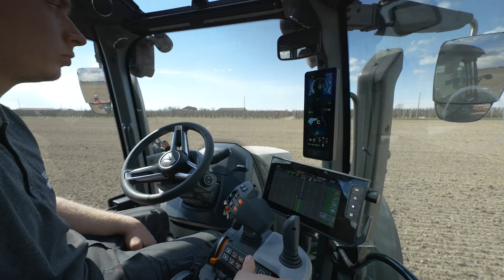Valtra Song | Agritechnica 2023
Jetzt live und in Farbe – der Valtra Song von der Agritechnica 2023. Viel Spaß!